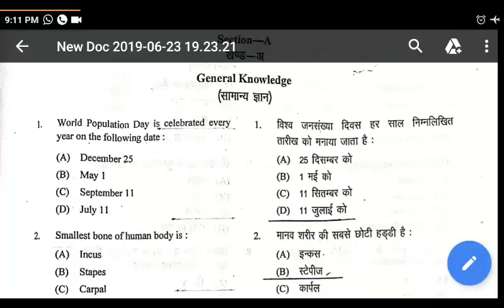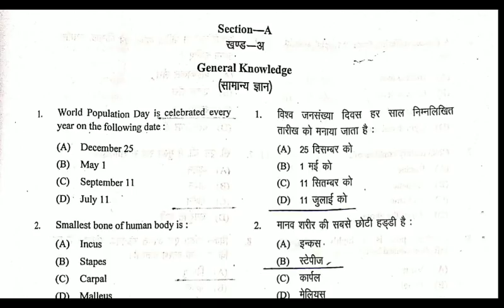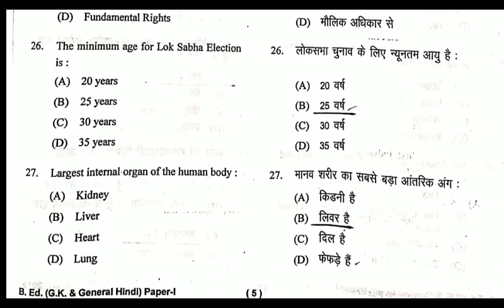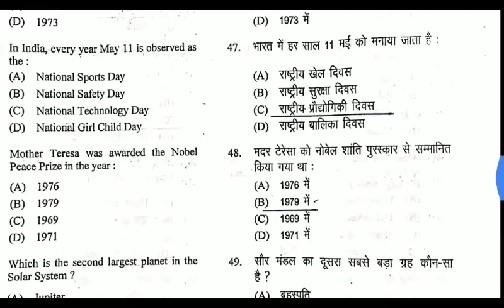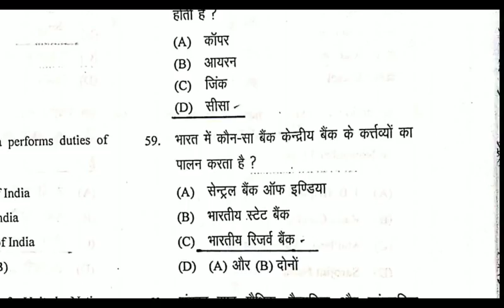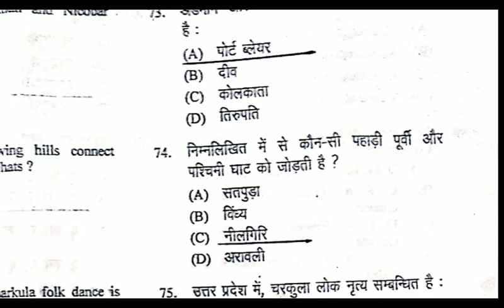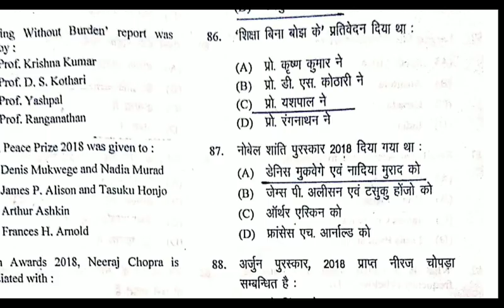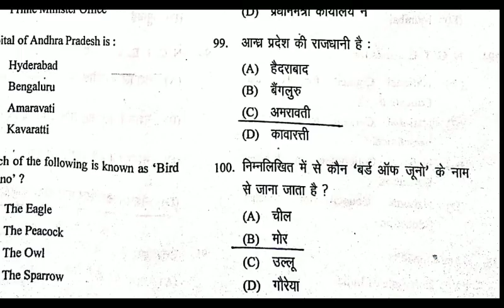HNBGU B.Ed entrance exam 2019 बी०एड० प्रवेश परीक्षा हेमवती नंदन बहुगुणा विश्वविद्यालय 2019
b_ed_ entrance_exam_2019_hnbgu